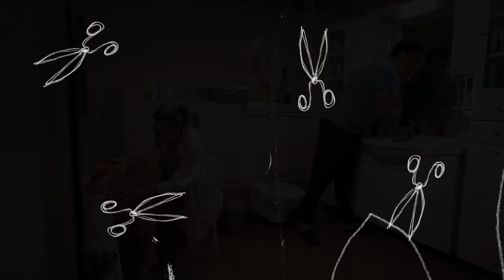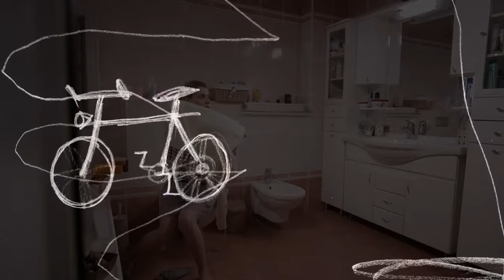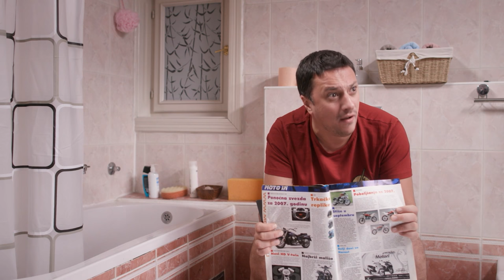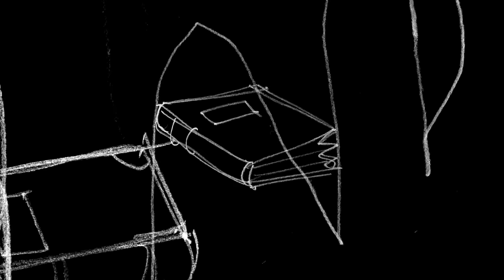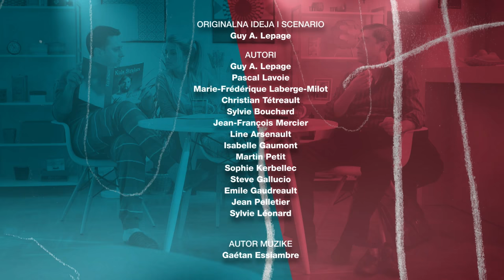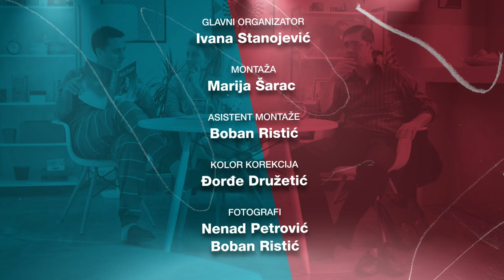Andrija i Andjelka - Epizoda 60